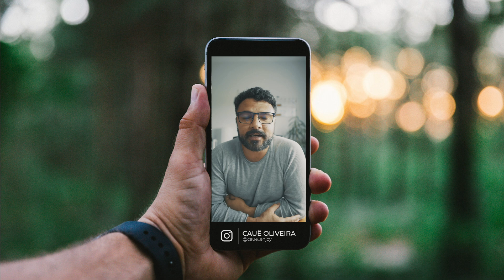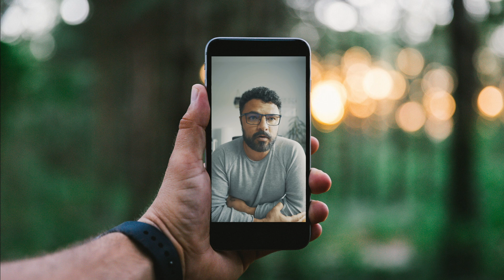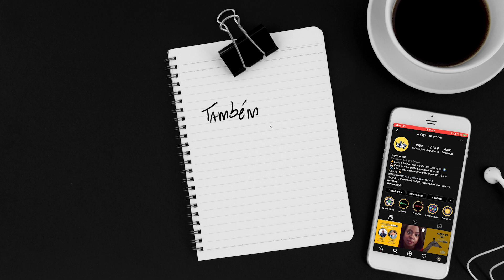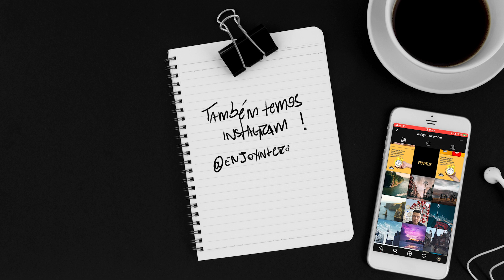Resposta a matéria RAClSTA sobre os brasileiros na Irlanda (C/ LEGENDA)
Com a pandemia global, os estudantes brasileiros enfrentar diversas dificuldades, mas felizmente existe pessoas que estão abraçando uma causa para ajudar os brasileiros e essa ação parte de um Irlandês junto com outras associações de estudantes.

Links filiados:

Cambly
Estude idiomas com professores estrangeiros pelo Cambly:

Banco N26
Um dos maiores bancos online do mundo para estudantes indo estudar no exterior. Receba seu cartão gratuitamente pelo link: